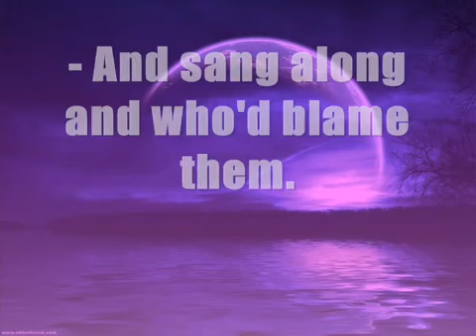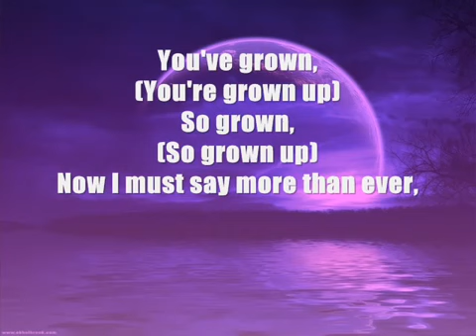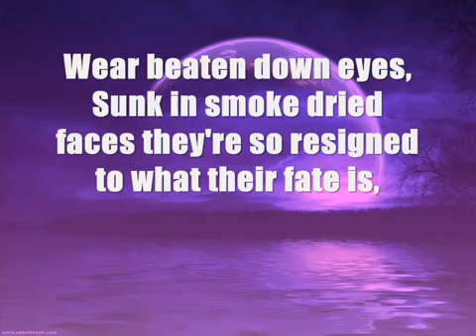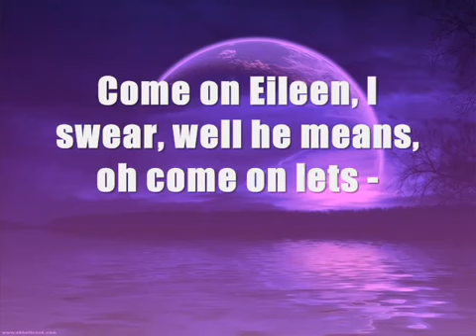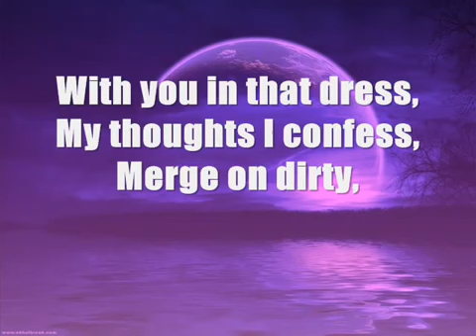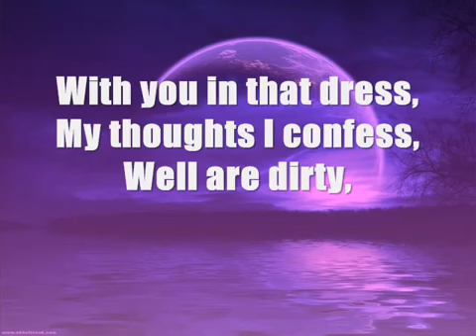Dexys Midnight Runners - Come On Eileen - Lyrics - 1982